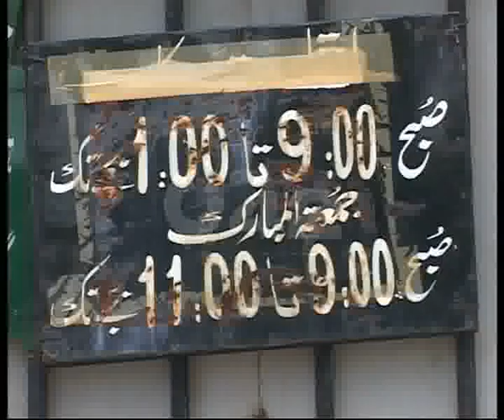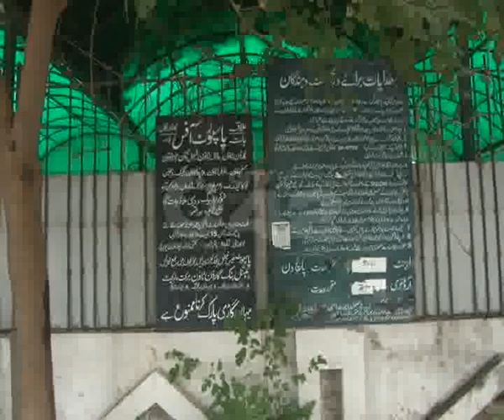Agent Mafia Role In Passport Office Garden Town Pkg By Rizwan Naqvi City42